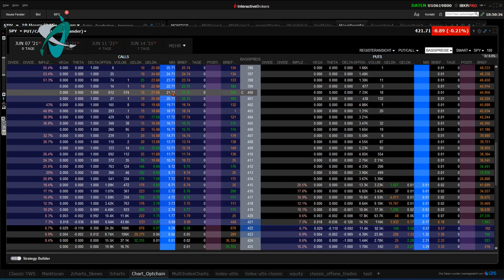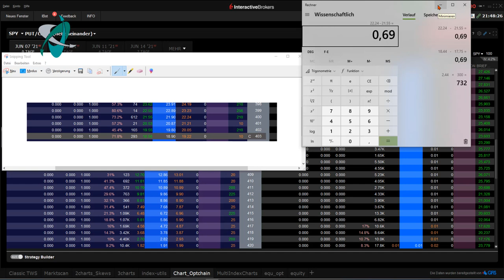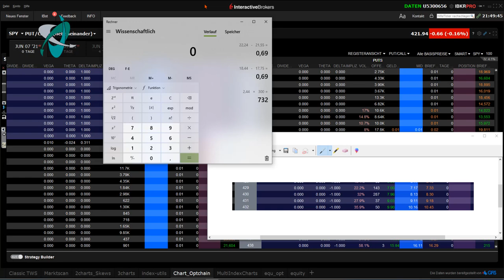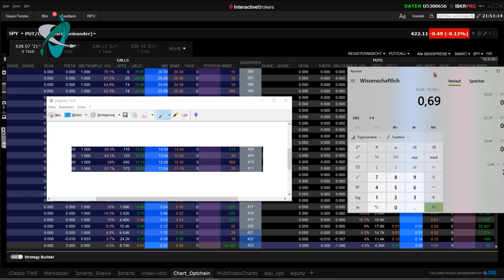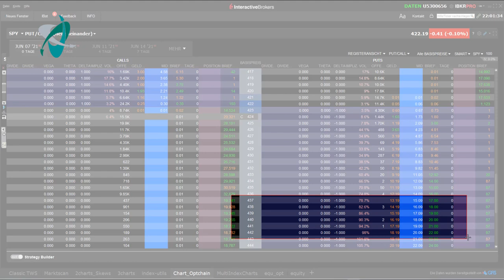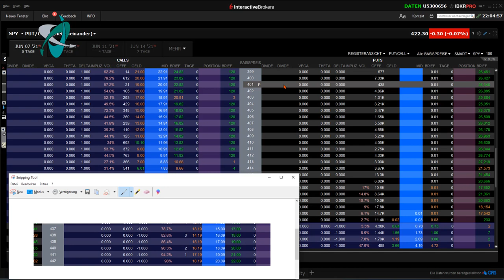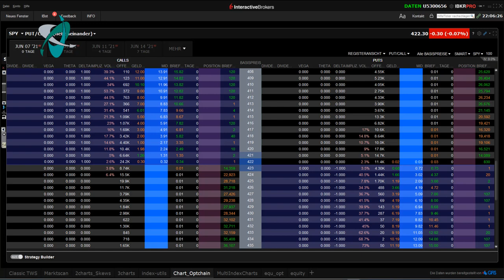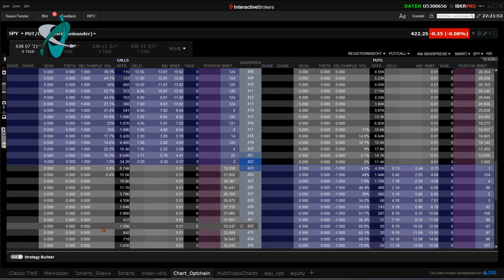Taggleicher Verfall & Optionsliquidität - eine Untersuchung beim liquidesten Basiswert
Wie sieht es aus, wenn den Optionen die Zeit wegläuft - wenige Stunden vor Verfall? Liquidität und Handelbarkeit am Optionsmarkt sind wichtig für uns.
Eine Fallstudie - natürlich keine systematische Untersuchung. Es war ein ruhiger Markttag (Montag), dieser begünstigt die Options-Liquidität bzw. Handelbarkeit. Trades wurden für dieses Video nicht gemacht, dennoch lassen sich mit Erfahrung klare Aussagen zur besseren oder schlechteren Handelbarkeit dieser Optionen treffen. Es wird dazu übrigens der "Liquidititäts-Weltmeister" SPY betrachtet - besser kann's keiner, was diesen Aspekt des Optionshandels angeht! Auch für den Autor ist das Ergebnis dieser Live-Untersuchung ein wenig überraschend. Beim Timing des Tradings von Kontrakten mit taggleichem Verfall sollte man die besprochenen Zusammenhänge kennen. Weiter Untersuchungen mit anderen Basiswerten werden folgen.